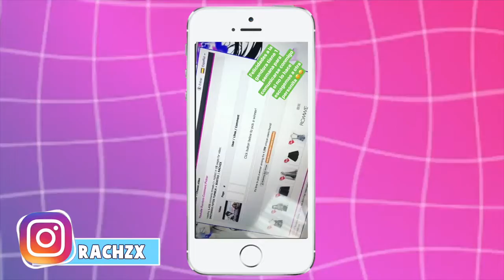Nicole Lee || Product Review by Rachzx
**Thanks for the awesome review Rachzx!**

Vlogger Rachzx does review haul.